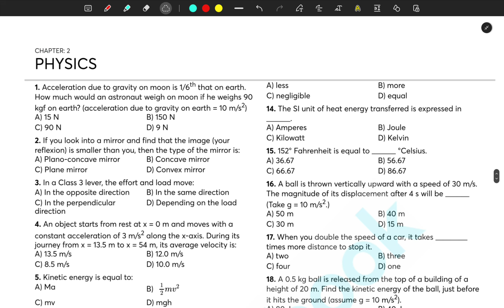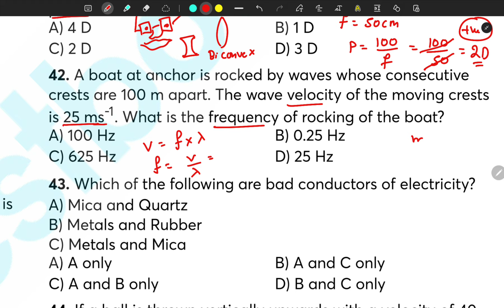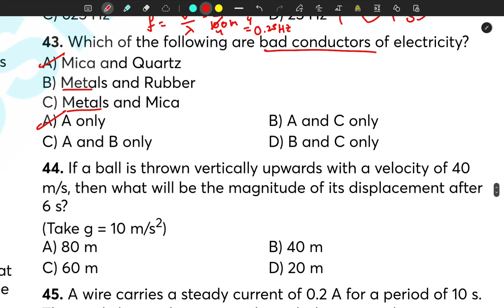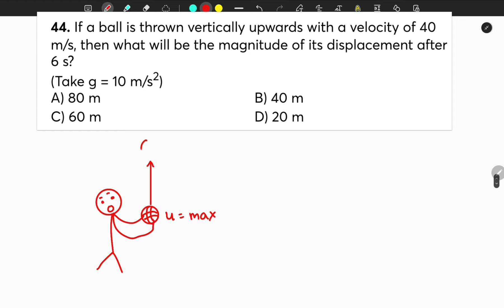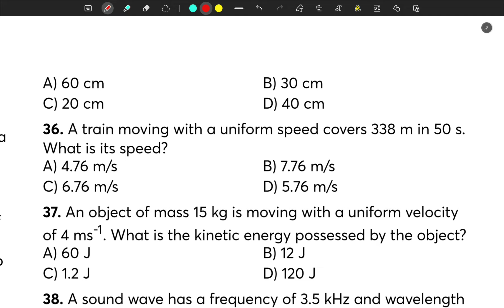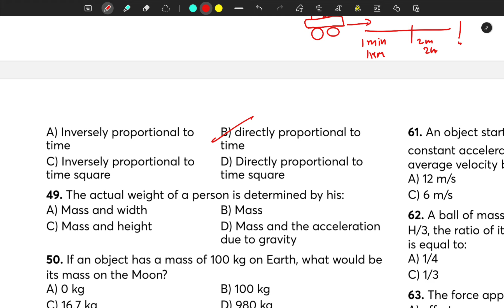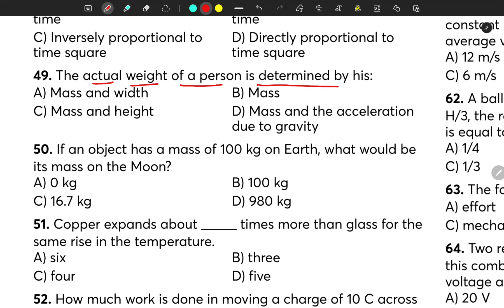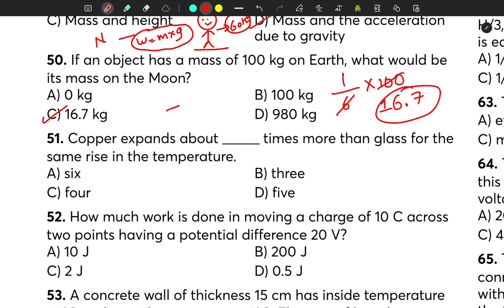Railway most important physics questions with problems part 10 🔥💯